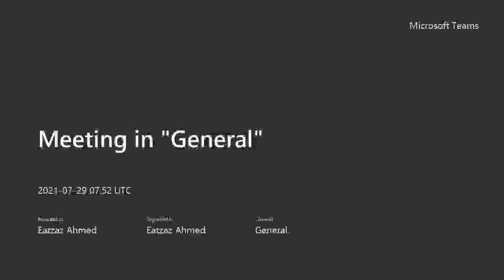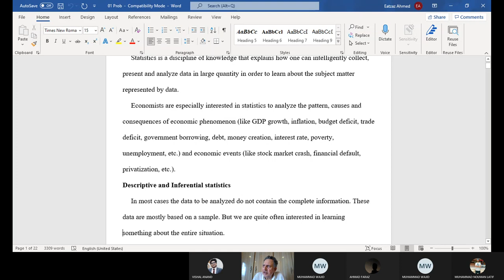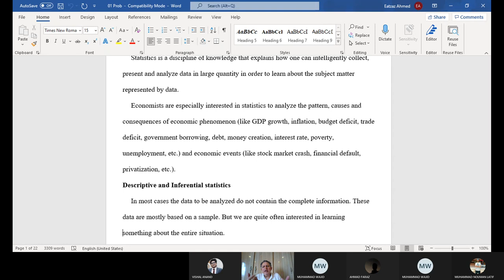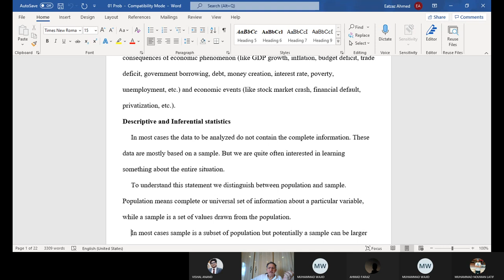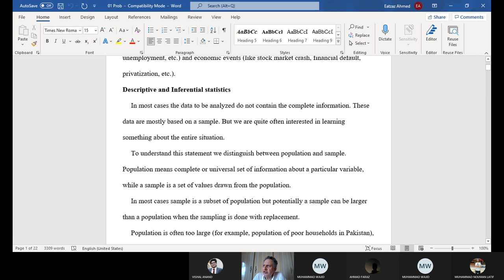1st Lecture Dr. Eatzaz Inferential